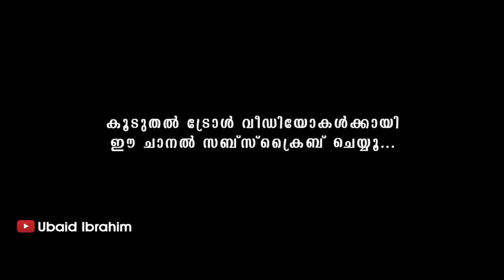പാൽക്കാരൻ പയ്യൻ ഒരു കില്ലാടി തന്നെ! Troll Video | Lilly Short Film | Ubaid Ibrahim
Video Credit: Redzone Media